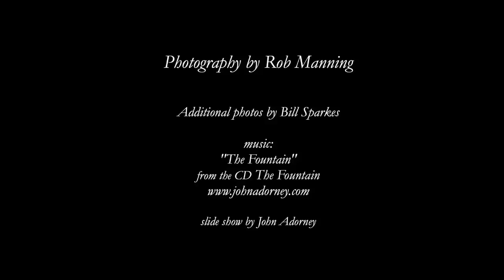John Adorney & Daya Concert Slide Show HD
We're very excited to share with you this exquisite slideshow, which beautifully captures the magic of the memorable concert that took place in Thousand Oaks, CA in 2010!

Featuring the title track from John's CD "The Fountain," it's a behind-the-scenes glimpse of the musicians and artists, the rehearsals, the prep work and finally, the concert itself that took place in Thousand Oaks, CA in 2010.

 "My initial intent in putting this slide show together was to introduce the members of the band, using the great photographs that Rob Manning had taken during the whole weekend. As I put it together, it took on a life of its own, and became a beautiful memento of the whole process of putting the concert together."  - John